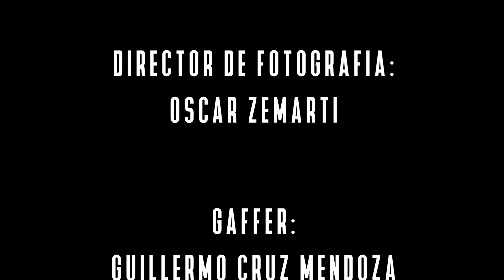Reto 4: Oscar Castillo, Jose Cruz, Jorge Armas, Cristian Gutiérrez y Javier Mariscal - "Despertar"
El General San Martín despierta luego de 200 años. Un hombre le pide asumir el liderazgo del país, pero él se niega, ya que es responsabilidad de los peruanos.

CARGOS:
- Dirección y Guion: Javier Alejandro Mariscal Crevoisier
- Dirección de Fotografía: Oscar Fernando Castillo Martínez
- Iluminación: Jose Guillermo Cruz Mendoza
- Actuación: Jorge Juan Carlos Armas Ghersi y Cristian Edú Gutiérrez Perea